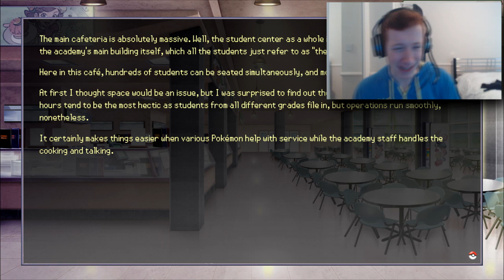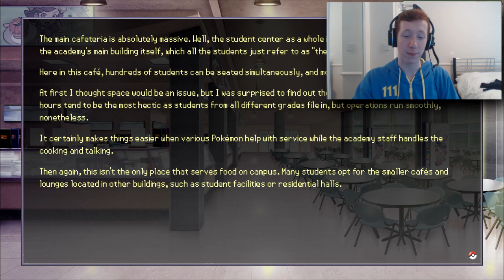POKEMON ACADEMY LIFE #2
We meet a few new friends and really get into the hardcore life of a. university student, remember to DESTROY That like button if you would like to see more of this visual novel

★ Important Links! ★